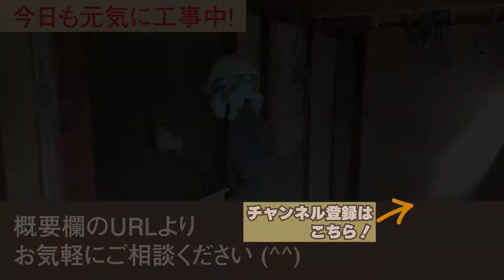耐震 断熱 古民家沙桜里庵改修工事 補修した小舞に荒壁を塗る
石山テクノ建設株式会社の考える、安全・安心の古民家耐震改修工事シリーズ。今回は、補修が終わった竹小舞に荒壁が片面塗られました。今後の土壁の作業の様子も順にアップしていきます。

このチャンネルでは　住宅の耐震リフォームについての様々な工法や施工事例、補助金情報などのお役立ち情報をアップしています。

●●●石山テクノ建設について●●●

石山テクノ建設は創業以来、新築は手掛けず、補修・補強・耐震工事に特化した建設会社です。これまでの経験を活かして、住宅の耐震リフォームを手掛けています。

土木、建築を問わず、あらゆる建造物を総合的に、積み重ねた経験と先端技術を取り入れた、独自の高い技術力で、難しい不具合も「できません」は言わずに、最適な補修方法をご提案、施工いたします！「これはもう、補修は難しいですよ。」と他社さんから言われた不具合も、あきらめずに、ぜひ一度、経験豊かなイシテクにご相談ください。

京都を拠点に近畿一円を中心に工事をしています。たびたび遠くへも、施工に伺っています！

  耐震リフォームや住まいのお悩みについて、どんなことでもお気軽にご相談ください。

   **最新の施工実績や取り扱い工法などのコンテンツを毎日発信しています。

▶　住宅の耐震補強工事のポイント

▶【最先端の石垣・石積み擁壁の補修と補強】モルダム工法

▶【最先端の耐震補強】東日本大震災や熊本地震で効果を実証！SRF工法

▶　石山テクノ建設の仕事

石山テクノ建設株式会社

   1995年に起こった、阪神・淡路大震災の復旧作業に携わった経験から、創業者　石山孝史が、「人を守るべき建物が倒壊して人を殺し傷をつけている。こんなことがあってなるものか！」と悲しみと怒りがこみ上げ、安全・安心の建物づくりに全力を挙げようと決意し、1997年に創業しました。

  今、日本は高度経済成長期に建設された建造物の多くがメンテナンスの必要性に迫られいます。         石山テクノ建設は、いち早く「建造物の長寿命化」「価値向上」の重要性に着目し創業当初から「建造物の補修・補強・耐震工事」に特化した事業を手がけてきました。

  弊社の技術は、街のランドマークとなる建物や清水寺、東本願寺などの重要文化財をはじめ、橋梁やトンネル、高速道路の維持保全、個人住宅から古民家に至るまで、様々な建造物の不具合を様々な技術を駆使して、補修・補強しています。

　これからも皆様が、安全で安心できる暮らしを造りたい。そして、自然災害の多い日本だからこそ獲得できた最先端の技術を一人でも多くの方に広めたいと願い、日々企業努力を重ねています。

営業種目
　建築・土木構造物の調査・診断・設計業務
　建物の劣化対策、補修・補強・耐震工事
　マンション・ビル大規模改修工事
　木造住宅の耐震リフォーム工事
　宅地擁壁、掘り込み車庫の補修・補強工事
　橋梁補修・補強工事
　古民家再生事業（耐震・断熱工法　地域活性化）

所在地
本社
　〒６０１－８４６８
　京都市南区唐橋西平垣町38番地１　ルミエール唐橋２階
　☎　０７５－６８２－４３７７

古民家耐震・断熱改修モデル住宅「沙桜里庵」
　　〒６２１－００３３ 京都府亀岡市稗田野町佐伯垣内亦２−２
　☎　 ０７７１－５６－８５５０
見学ご希望の方はこちらをご覧ください。